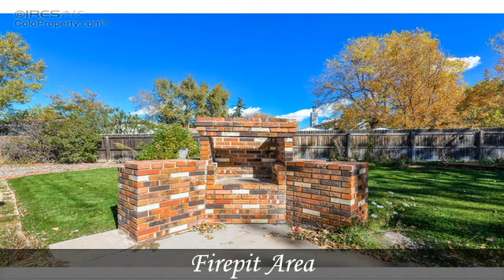4413 E 117th Ct Thornton CO 80233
4413 E 117th Ct Thornton CO 80233

Come see this great, original owner, ranch home in Briar Ridge! This home boasts 4 bedrooms, 3 bathrooms, partially finished basement, and a wonderful backyard. From the quiet cul-de-sac, you can walk to Cherry Park, enjoy the walking trails, close shopping, and great access to I-25! Set up your showing today, this one won't last long! Broker is related to sellers.